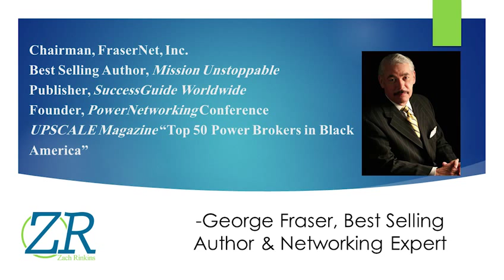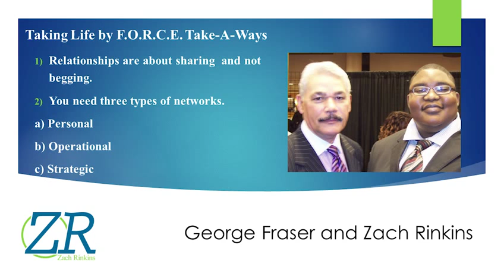George Fraser Talks Networking on Taking Life by Force with Zach Rinkins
Noted Author and networking expert George Fraser teaches the audience how to cultivate meaningful relationships for career and business success. George Fraser is the author of Click: 10 Truths for Building Extraordinary Relationships Fraser partnered with Motivational Speaker and Best-Selling Author Les Brown